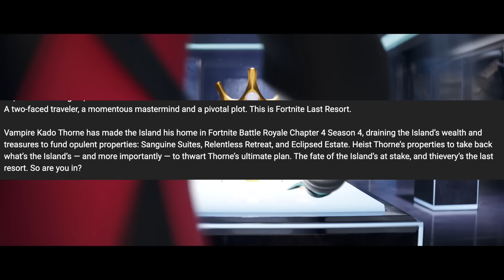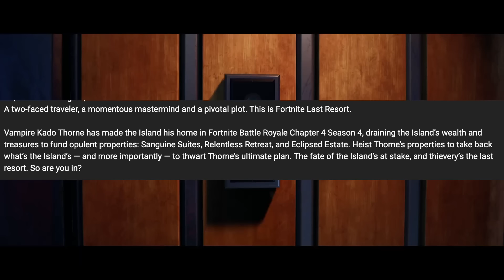EVERYTHING NEW in Fortnite Season 4 LAST RESORT - STORYLINE & SECRETS!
Intro: 00:00
Trailer: 00:11
Goodbye LiveStream 01:40
The BREAKDOWN 02:04

🚨USE CODE "Post" in the ITEM SHOP to show love, support and respect to the content.

🖼My Fortnite Creative Maps:
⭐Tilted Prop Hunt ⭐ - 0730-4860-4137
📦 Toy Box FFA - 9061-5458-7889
7️⃣ IO VS THE SEVEN - 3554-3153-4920
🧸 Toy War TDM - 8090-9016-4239